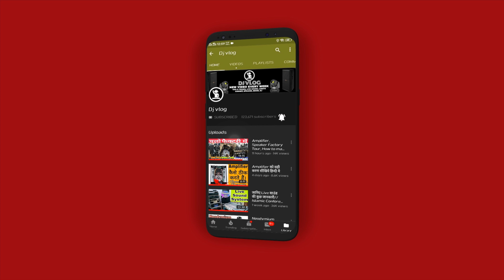Mini Spider Light For DJ Or Decoration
Panchi Sound System
Shop no.1693/3, Seth Fakir Chand Building,Bhagirath Palace, Chandni Chowk Delhi-110006